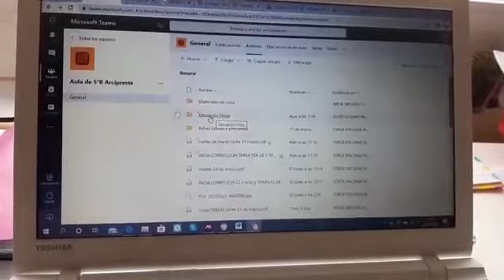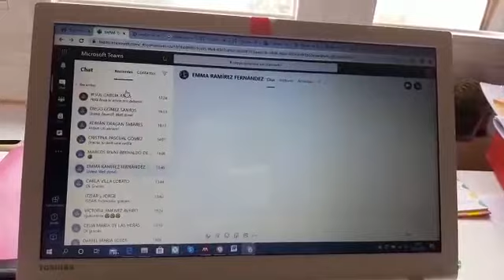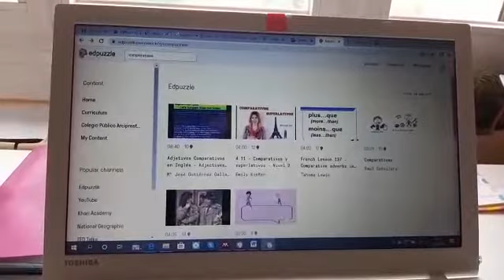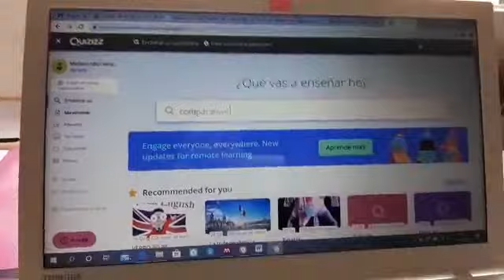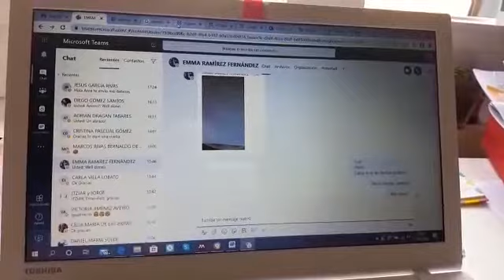Comparativos y superlativos con TEAMS ESO inglés